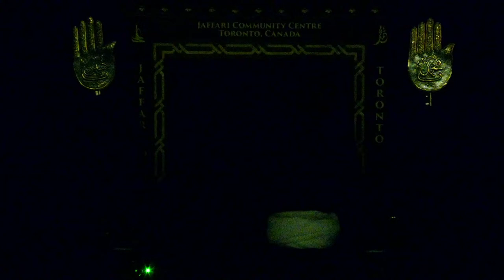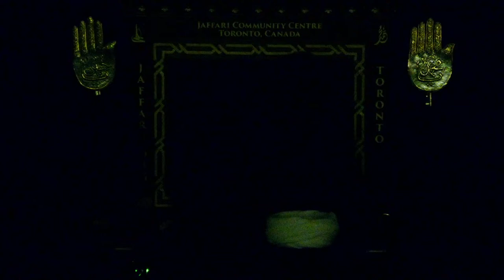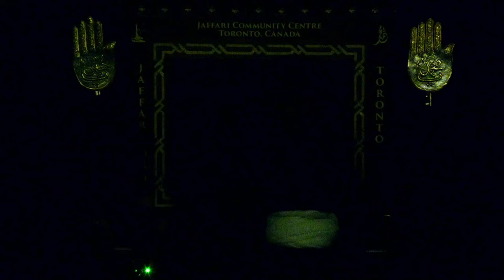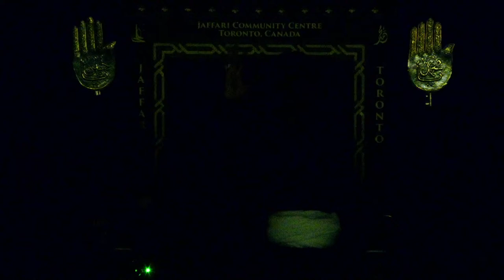6 - An Attractive Personality - Islam & Human Development - Muharram 1444 - Sh Nuru Mohammed